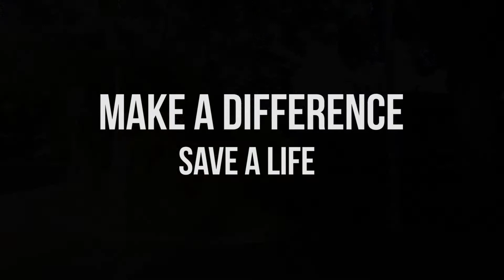Bethel Community Announcement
One change, a million voices. Please listen.